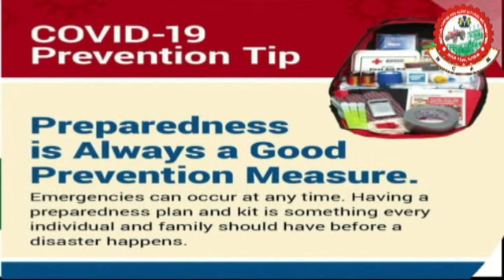Covid-19 is real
Together, we can stop Coronavirus